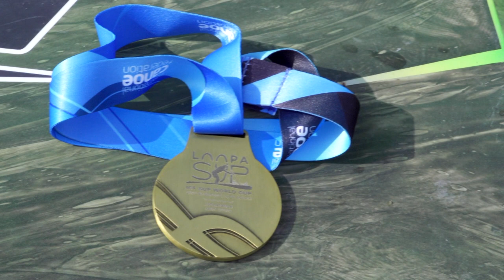„Büszke vagyok, mikor magamra ölthetem az egyenruhát"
Kövér Márton hadnagy, kilencszeres világbajnok maratoni kenus, 2018 óta SUP-pol (Stand Up Paddling - állva evezés). A sportról és a katonaságról a Magyar Honvédség Sportszázadának katonasportolójával az Omszki tónál lévő Wakeboard Centrumban beszélgettünk.
Készítette:

▶ Faragó Fanny
▶ Kazi Antal
▶ Kutai Bence
▶ Szűcs László
▶ Takács Vivien